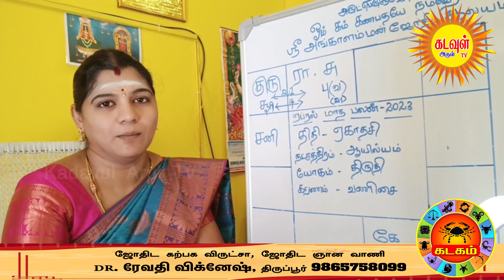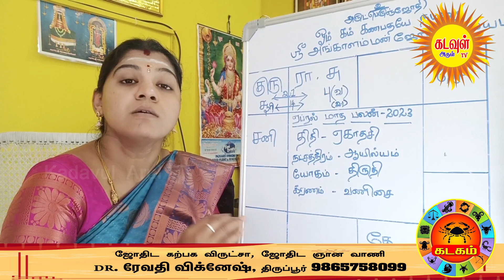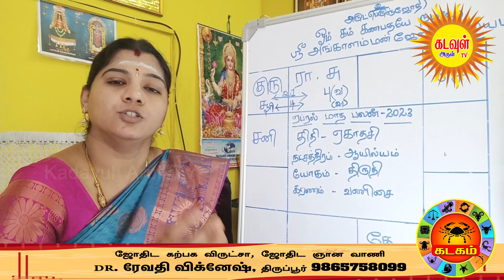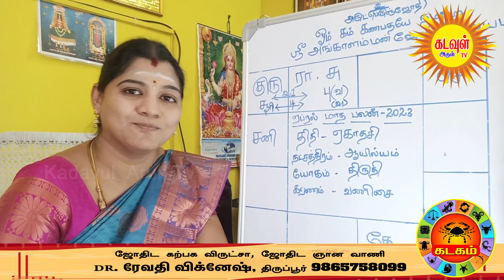April Matha Rasi Palan 2023 Kadagam ஏப்ரல் மாத ராசிபலன் 2023அற்புத திருப்பங்கள்100% நிச்சயம்!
AprilMathaRasiPalan2023 ஏப்ரல்மாதராசிபலன்2023 rasipalan அற்புததிருப்பங்கள்100%நிச்சயம்! aprilmonthrasipalan2023 monthlyhoroscope astrology astrologer kadavularultv 2023april @KadavulArulTV